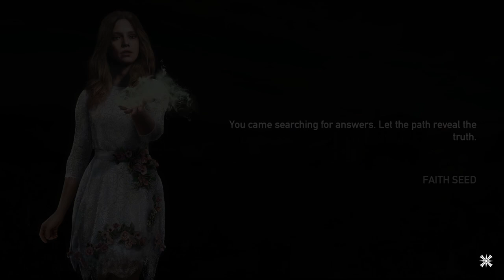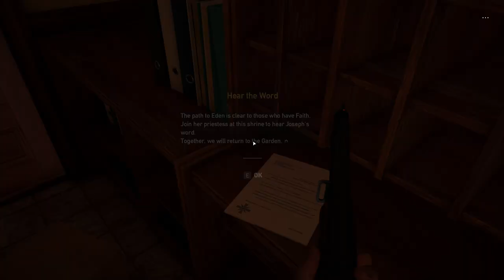FAR CRY 5 Gameplay Walkthrough Part-11 NG PC (HINDI + ENGLISH)